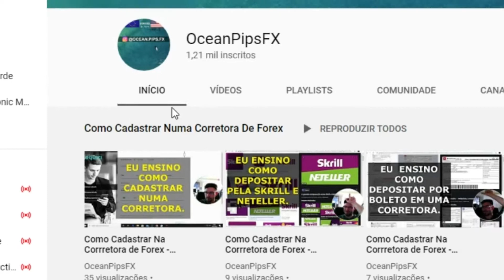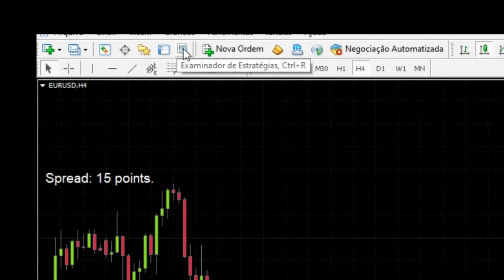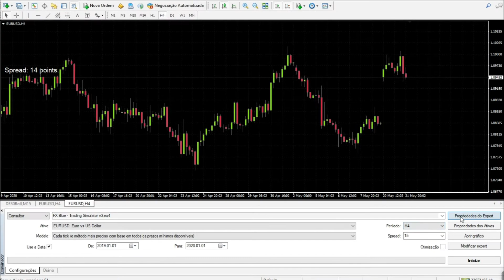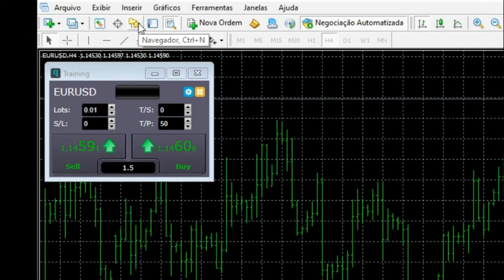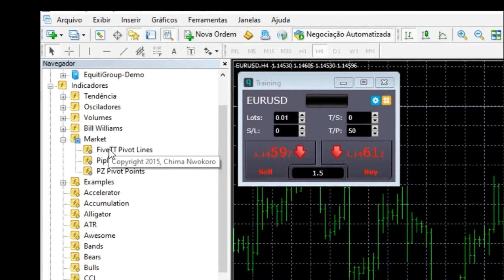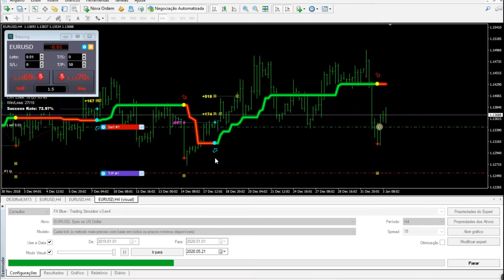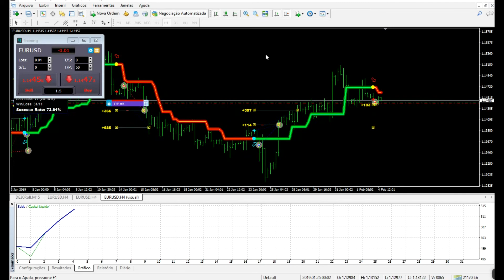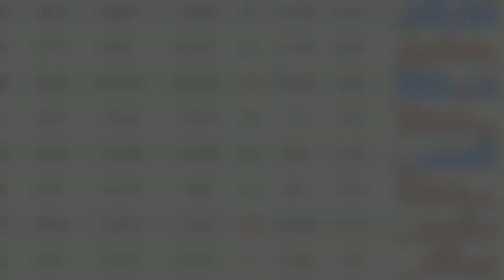COMO OPERAR NO SIMULADOR DO METATRADER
Caso o teste não arranque, vai em: Ferramentas/Centro Histórico/Escolhe a Moeda/Escolhe a Hora e vai em Download. (Fecha e abre o MT4 novamente).